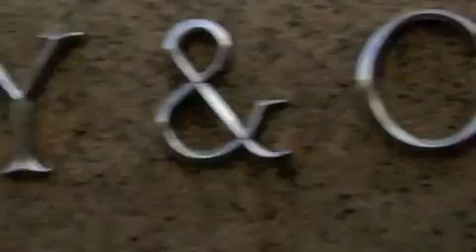Work It- High vs Low Dressing | What2WearWhere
How to mix high end vs low end clothing in the workplace. We asked the celebrated stylists of Visual-Therapy, Jesse Garza and Joe Lupo, for advice on what to wear as they recently published the book, Work It! Guide to Your Ultimate Career Wardrobe.